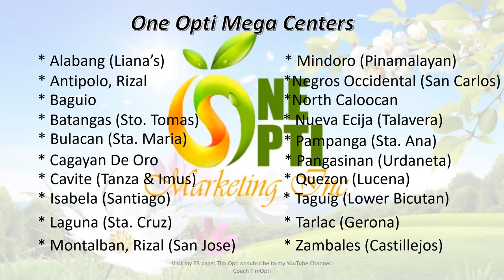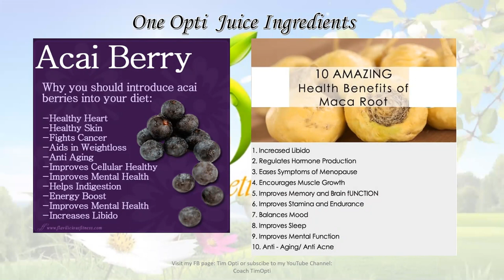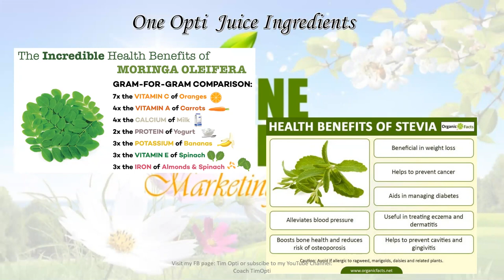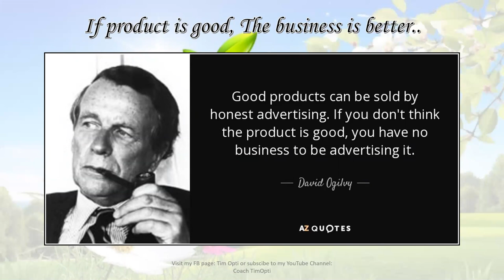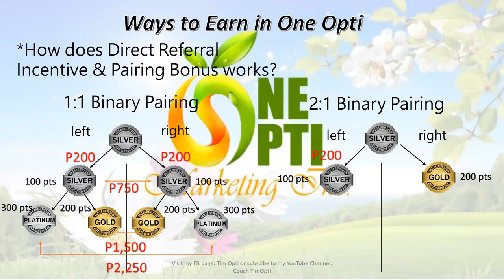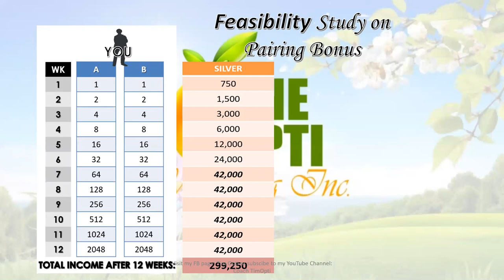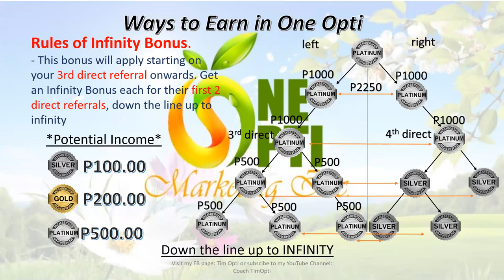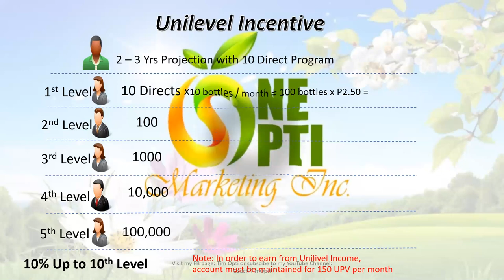OneOpti Business Presentation by Coach Tim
​ONE OPTI MARKETING INC. The maker of ONE OPTI JUICE Is a Filipino owned Health and Wellness company established on Sept 2015 as per SEC Registration Number C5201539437 .

We had our Kick Off on our Opti products on January 21, 2017 with just few Network Leaders who believed on One Opti Marketing Inc. MISSION   "To offer an opportunity through our diverse products using the one of a kind marketing method resulting in total customer satisfaction" and  with a VISION "To provide an opportunity to our important customer who aim high and look for bright future ahead."

We Celebrated our Grand Launching on February 1, 2019, which marks "THE BIRTH OF A PHENOMENAL HISTORY" Celebrated  at The PICC Forum with around 3000 selected members.

ONE OPTI MARKETING INCORPORATED is 100% Filipino Made Product.

 SEC REGISTERED
 BIR REGISTERED
 100% LEGAL AND LEGIT
 FDA CERTIFIED
 IDCP-HALAL CERTIFIED
 RECOGNIZED AND MULTI AWARDED LOCALLY  and ABROAD
 SUPERBRANDS PRODUCT
 GREAT PRODUCT LINES
 UNIQUE COMPENSATION PLAN
 RIGHT TIMING OF JOINING